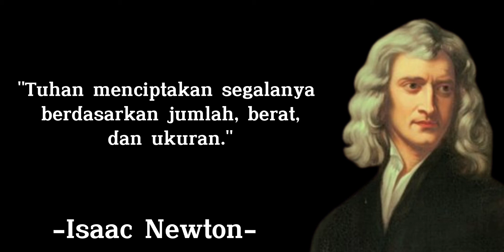Kata-kata terbaik dari Isaac Newton yang penuh makna - Inspirasi Hidup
Sir Isaac Newton FRS PRS (25 Desember 1642 – 20 Maret 1726/27) adalah seorang fisikawan, matematikawan, ahli astronomi, filsuf alam, alkimiawan, teolog dan penulis Inggris yang secara luas diakui sebagai salah satu matematikawan, fisikawan terbesar, dan ilmuwan paling berpengaruh sepanjang masa. Dia merupakan pengikut aliran heliosentris dan ilmuwan yang sangat berpengaruh sepanjang sejarah, bahkan dikatakan sebagai bapak ilmu fisika klasik.

Karya bukunya Philosophiæ Naturalis Principia Mathematica yang diterbitkan pada tahun 1687 dianggap sebagai buku paling berpengaruh sepanjang sejarah sains. Buku ini meletakkan dasar-dasar mekanika klasik. Dalam karyanya ini, Newton menjabarkan hukum gravitasi dan tiga hukum gerak yang mendominasi pandangan sains mengenai alam semesta selama tiga abad. Newton berhasil menunjukkan bahwa gerak benda di Bumi dan benda-benda luar angkasa lainnya diatur oleh sekumpulan hukum-hukum alam yang sama. Dia membuktikannya dengan menunjukkan konsistensi antara hukum gerak planet Kepler dengan teori gravitasinya. Karyanya ini akhirnya menyirnakan keraguan para ilmuwan akan heliosentrisme dan memajukan revolusi ilmiah.

Dalam bidang mekanika, Newton mencetuskan adanya prinsip kekekalan momentum dan momentum sudut. Dalam bidang optika, dia berhasil membangun teleskop pemantul yang pertama dan mengembangkan teori warna berdasarkan pengamatan bahwa sebuah kaca prisma akan membagi cahaya putih menjadi warna-warna lainnya. Dia juga merumuskan hukum pendinginan dan mempelajari kecepatan suara.

Dalam bidang matematika pula, bersama dengan karya Gottfried Leibniz yang dilakukan secara terpisah, Newton mengembangkan kalkulus diferensial dan kalkulus integral. Ia juga berhasil menjabarkan teori binomial, mengembangkan "metode Newton" untuk melakukan pendekatan terhadap nilai nol suatu fungsi, dan berkontribusi terhadap kajian deret pangkat.

Sampai sekarang pun Newton masih sangat berpengaruh di kalangan ilmuwan. Sebuah survei tahun 2005 yang menanyai para ilmuwan dan masyarakat umum di Royal Society mengenai siapakah yang memberikan kontribusi lebih besar dalam sains, apakah Newton atau Albert Einstein, menunjukkan bahwa Newton dianggap memberikan kontribusi yang lebih besar.

Sumber music :
► Track : Gemilang